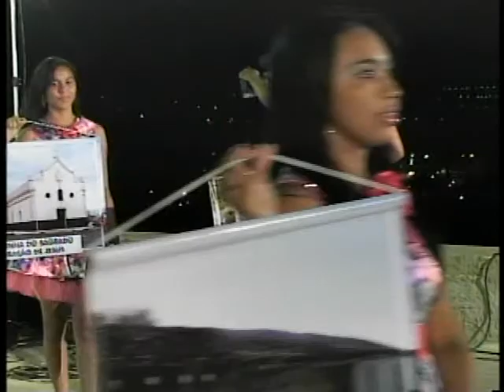PROG ODORICO CARVALHO 210912 - PARTE 5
Continuação do programa com show de Picos